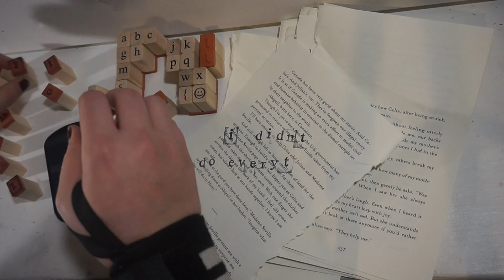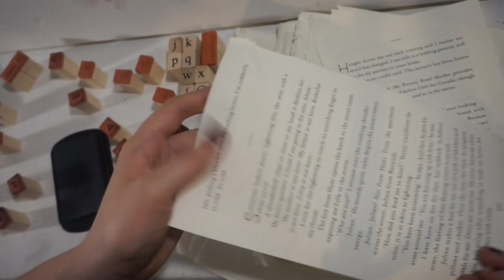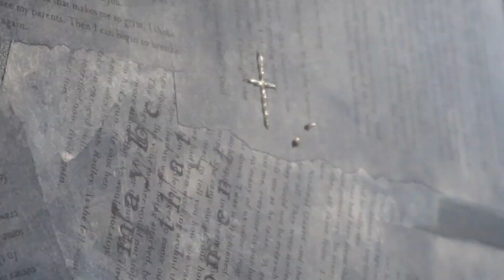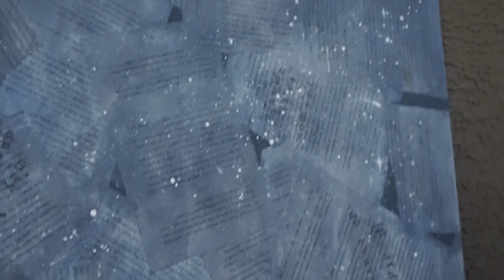susanne - process timelapse/speedpaint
(recorded) time elapsed: 6 hours
total time spent: ~20 hours

materials used:
24x36 canvas
acrylic
metallic silver thread
book pages
mod podge
metallic ink